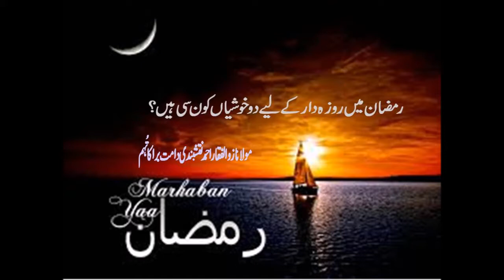Best Ramzan Beyan..Roza daar ka leya do khushyaan by Peer Zulfiqar Ahmad Naqshbandi DB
very beautiful beyan by Peer Zulfiqar Ahmad Naqshbandi DB.
Must Listen & Share.